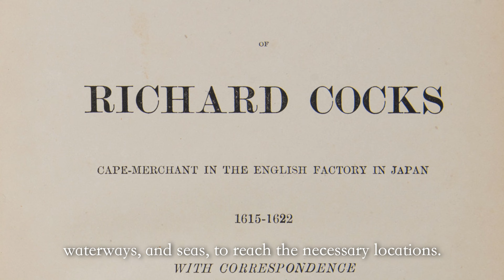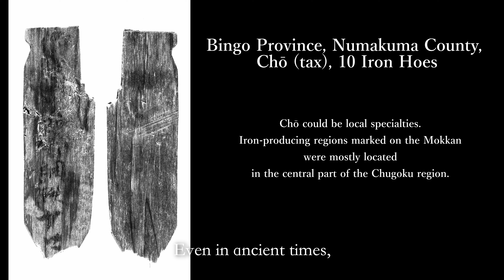鞆鍛冶 The story of tomo's blacksmith (English)（2160p）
About the relationship between iron produced in the Chugoku mountains and the port town of Tomo and the iron products produced there. This is a video explaining the history of its production and distribution.